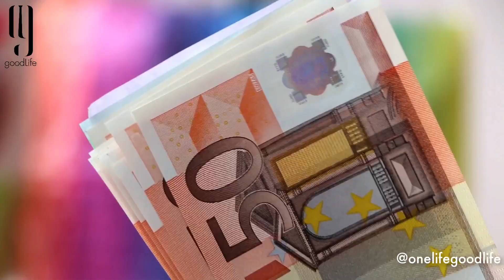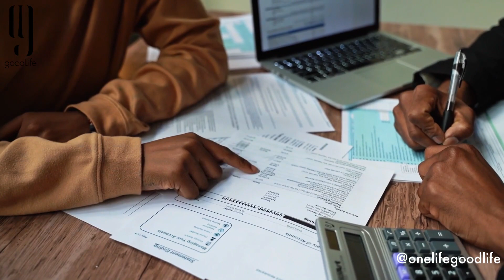Frontalier VS Entrepreneur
La Suisse attire chaque année de plus en plus de Français souhaitant augmenter leurs revenus et ainsi améliorer leur niveau de vie. Car oui, la Suisse est un pays où nous sommes mieux payer et où il fait bon vivre. Cependant, est-ce vraiment profitable par rapport à une carrière entrepreneuriale en France ? Certes vous augmenterez vos revenus via votre activité salariale, mais en contrepartie vous dépenserez plus. Cela passe par des loyers plus élevés, des taxes sur vos biens immobiliers ainsi qu’une augmentation des couvertures de l’assurance-maladie.
Alors vous vous posez peut-être la question suivante, à savoir : Est-il préférable d’être salarié frontalier en Suisse ou de devenir entrepreneur en créant sa propre entreprise en France ?
Dans cette vidéo, je tâcherai de répondre à cette question que l’on me pose très souvent !
🏢 Apprenez à investir dans l'immobilier avec mon livre "Comment acheter 5 appartements avec 5€?" disponible en librairie et sur Amazon

Amoureux des mots et de la belle vie, on a créé goodLife Editions pour partager avec vous, à travers des articles, des formations, des vidéos et des livres, mon parcours d'investisseur. Retrouvez des sujets traitant d'immobilier, d'investissements, de finance, de business, de mindset et d'indépendance financière sur nos différentes plateformes.

HOMEY est né de l'imagination de deux amis, investisseurs en immobilier. Pour la gestion de leurs biens, ils étaient à la recherche d'une agence qui pourrait correspondre à leurs attentes: transparence, rentabilité et services de qualité. N'ayant pu trouver celle qui leur correspondait, ils décidèrent de créer eux-mêmes cette agence où clients, voyageurs, collaborateurs et prestataires seraient gagnants grâce à la collaboration de tous. Aujourd'hui HOMEY c'est:
- Une conciergerie de location saisonnière
- Une agence immobilière de gestion locative
- Un service de transaction immobilière
- Un service rénovation et décoration d'intérieur
- Un centre de formation en investissement immobilier

Notre avenir se construit avec nos clients à nos côtés. Tout seul on va plus vite, ensemble on va plus loin.

A regarder absolument : "Les 3 pires investissements immobiliers de l'histoire 🏠 (à ne pas reproduire)"